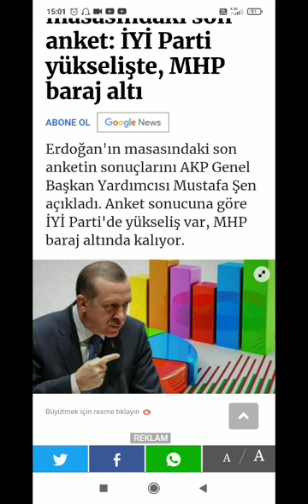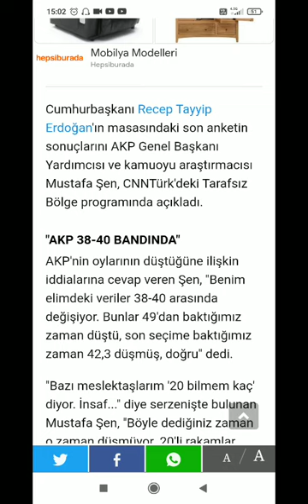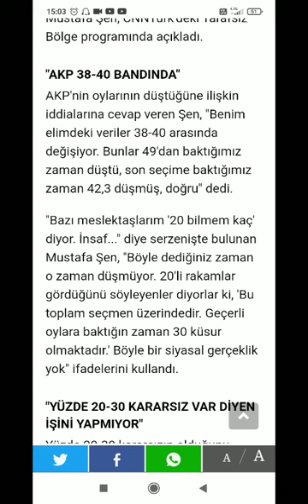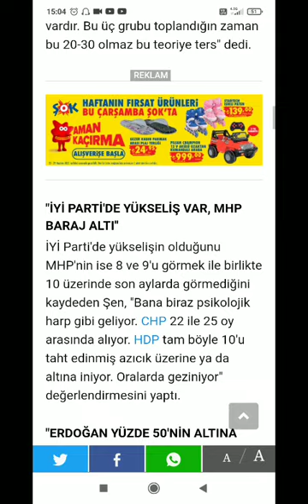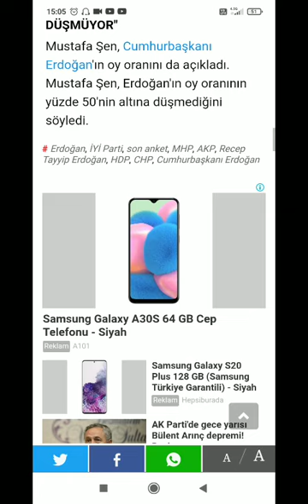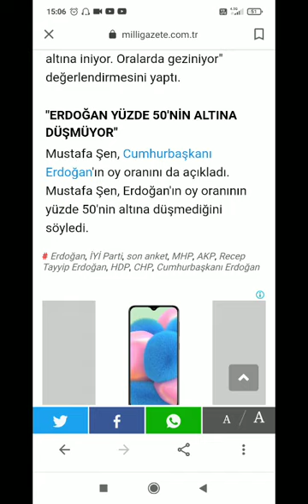Son anket! Son seçim anketi! AKP'nin anketinde de AKP'ye şok! İyi Parti yükseliyor, MHP baraj altı!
YouTube'da "Son anket! Son seçim anketi! AKP'nin anketinde de AKP'ye şok! İyi Parti yükseliyor, MHP baraj altı!" videosunu izleyin

BARIŞ BİNER
TARAFSIZ HABER
haberin olsun..

OYNATMA LİSTELERİM